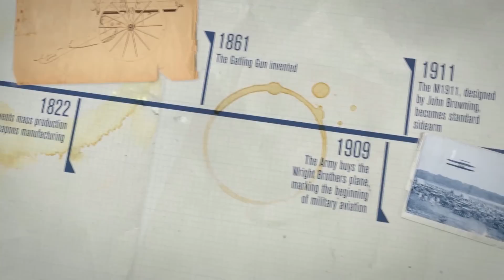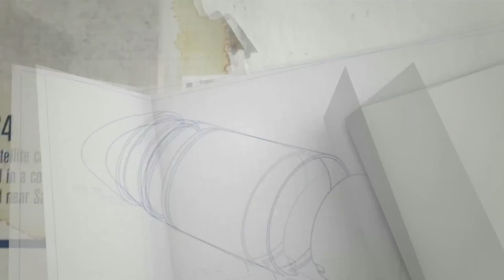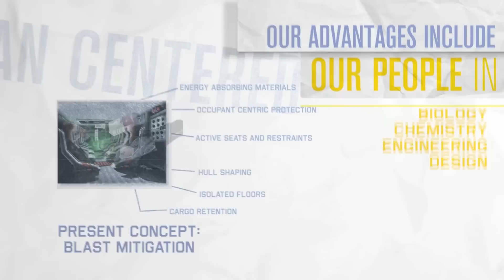Army Science and Technology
Army Science and Technology, Global Innovation Smaller, Fully Capable, Versatile, Affordable Technology Serving the Soldier and the Squad Army Advantage, Future Concepts, Office of the Deputy Assistant Secretary for the Army Research and Technology.